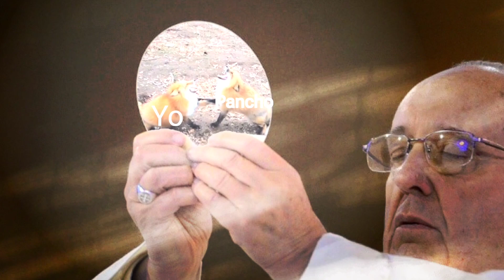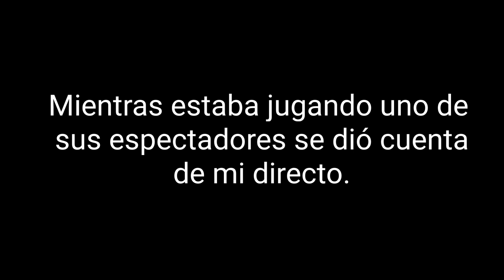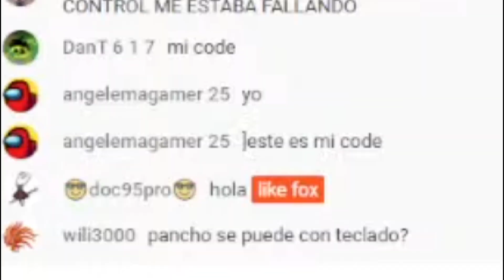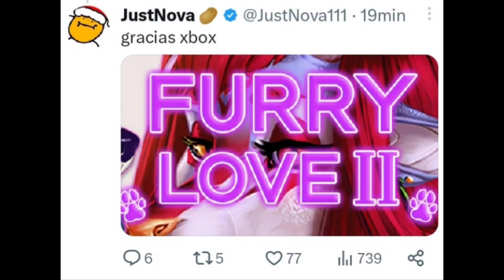2 ZORROS JUGANDO CUPHEAD DLC CON @panchofoxgamer y Yo / Prefiero el Cuphead Mobile y el CDV Xd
Cuphead con @panchofoxgamer @panchofox9526

MUCHAS GRACIAS POR APOYAR ESTE PEQUEÑO PROYECTO 😊
 @likefox4434  - Canal secundario
  @Studiomdhr    -Cuphead

-Videos y Gameplay utilizados